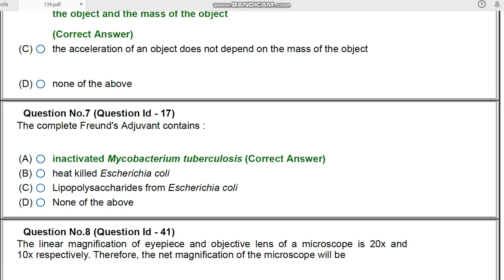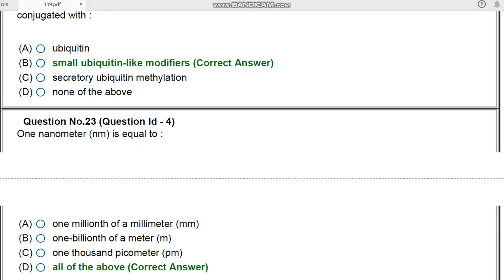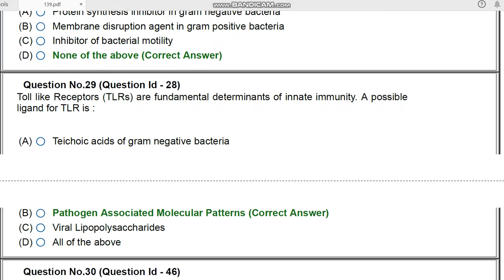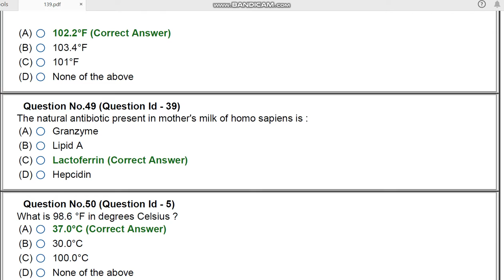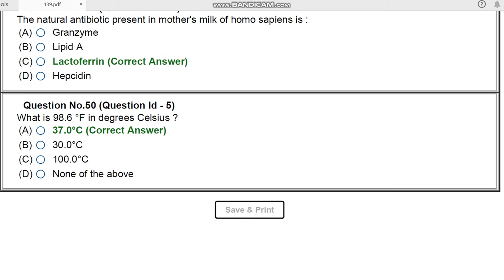JNU PhD in molecular studies 2020 entrance paper by hitesh kumar